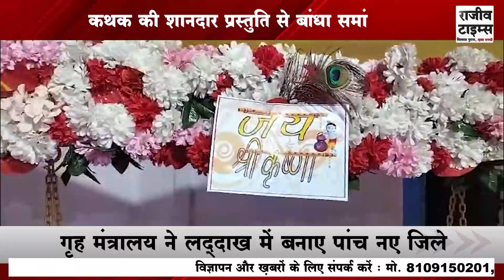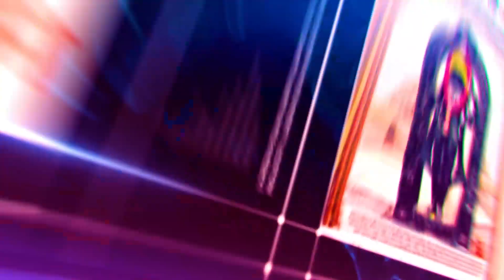INDORE : कैदियों ने आकर्षक झांकी भी सजाई | कथक की शानदार प्रस्तुति से बांधा समां